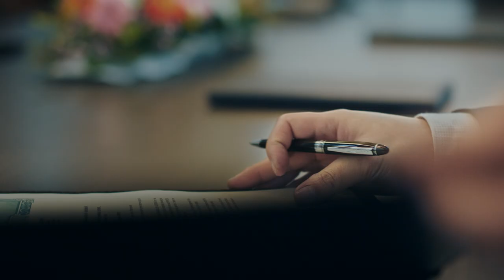Brac Bank Office Full Version OVC